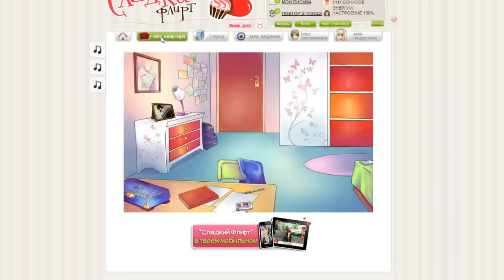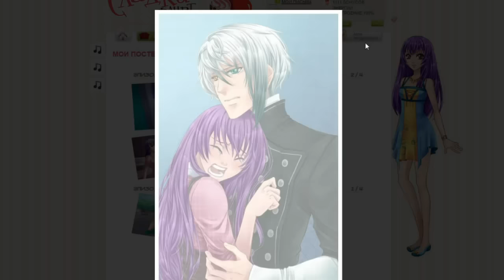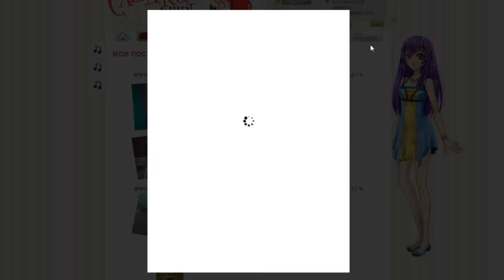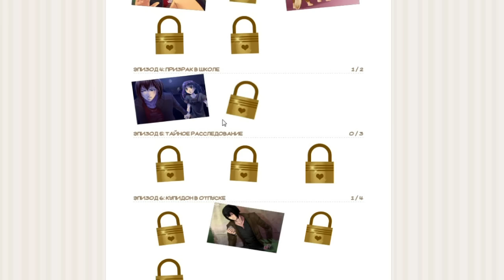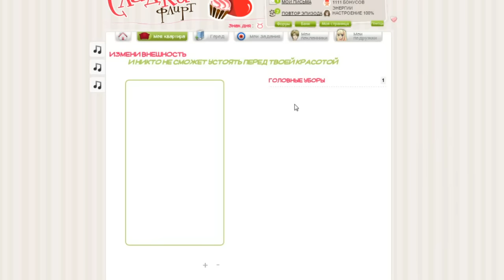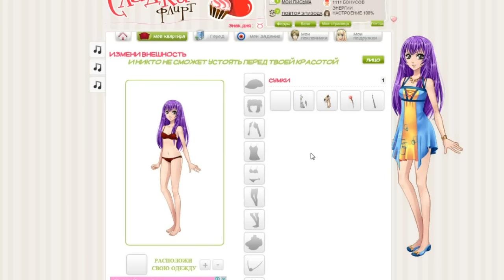Сладкий Флирт (постеры + одежда)